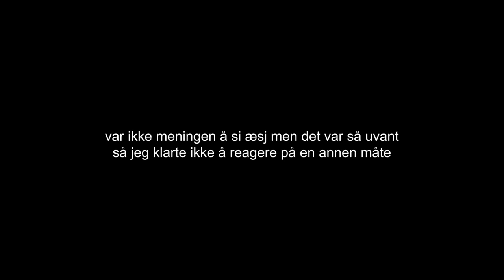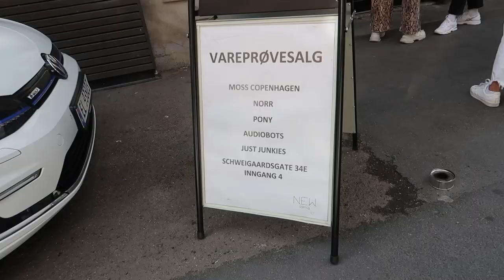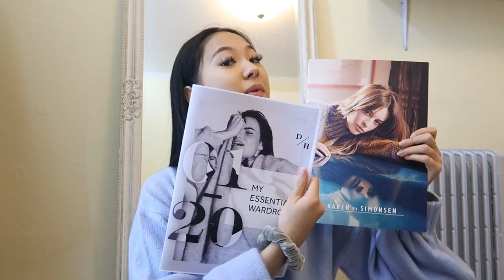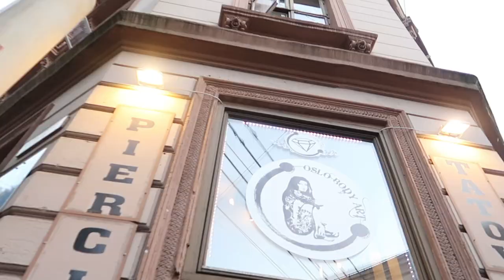A WEEKEND IN MY LIFE | cutting my hair after 3 years!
Hello!

I finally got a haircut after 3 years! For those who know me well, I looove having long hair but I felt like I needed to do something with it soon. It feels so good to have short hair again! I also did hang out with my friends which was really nice.
This vlog is actually from september but I've been lacking off with everything soooo.. bad excuse but I finally managed to upload the video :D